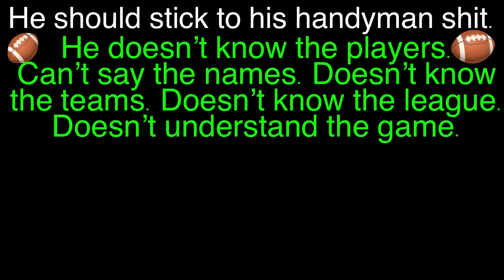Is this a put-on❔Mark Holmes ★ can’t possibly be THIS DUMB. Can he?! 💰Or for pity CTE donations❓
If it's not flat-out lying and deception, it's getting things wrong.  It's so common, it seems like an intentional joke.  His scattered brain works opposite.  If he didn't have a wealthy wife, he'd be on skid-row or in prison.